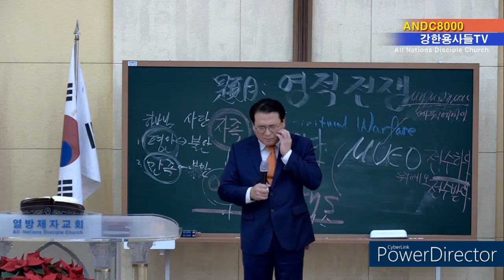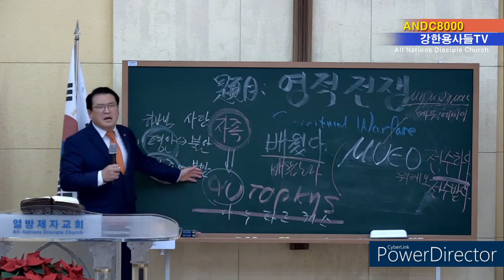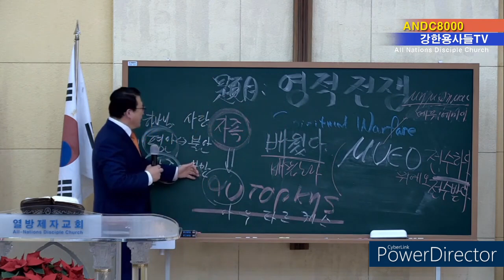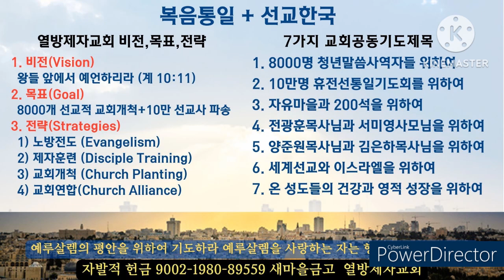[양준원 담임목사 편집영상]자족-아우타르케스/양준원목사/전광훈목사/자유마을/자유통일/신한은행 140-009-275-697